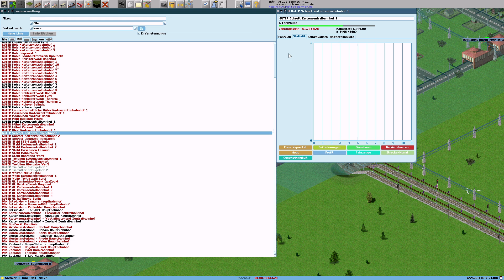[Simutrans]S5 #179 Das Problem Hauptbahnhof